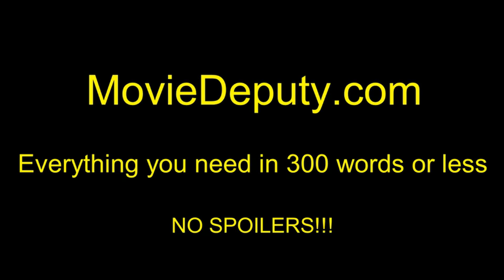MAXIMUM RIDE (Official Trailer) HD 2016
Six children genetically cross-bred with avian DNA, complete with wings, take flight around the country to discover their origins.